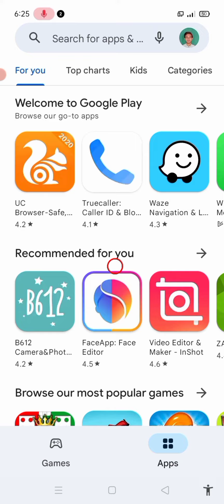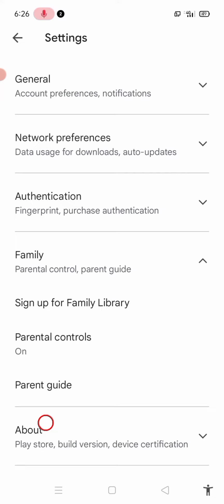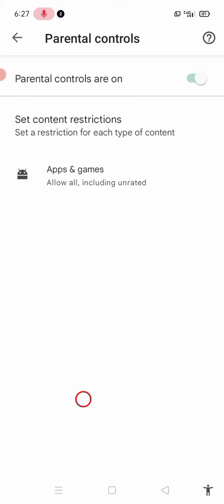free fire play store me nahi aa raha hai | free fire not showing in play store | not available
1. free fire max play store me nahi aa raha hai to kya kare
2. free fire max play store me nahi aa raha hai today
3. free fire play store me nahi aa raha hai 2022
4. free fire play store me nahi aa raha hai today
5. free fire play store me nahi aa raha hai
7. free fire max play store not show
8. free fire max google play store not showing problem
9. free fire max google play store not showing problem
10. free fire max google play store